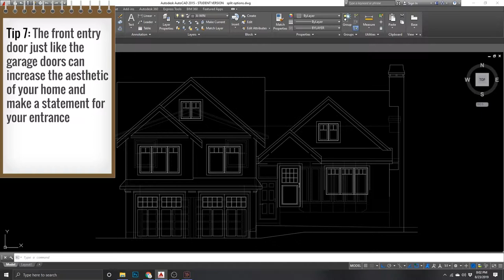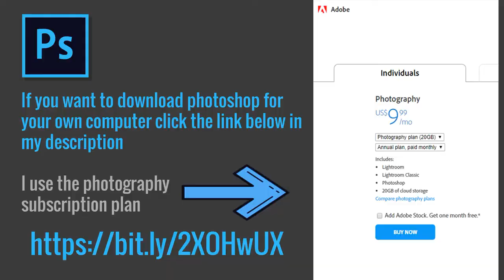11 Split Level Home Re-Design Tips in 2 minutes! (For Homeowners)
(I use all apps on the Creative Cloud)

In this video I will show 11 possible ideas you can implement in the re-design of your split level home to increase the curb appeal.

You can decrease the speed of this video by going to the video settings on the bottom right of the video and changing the playback speed.